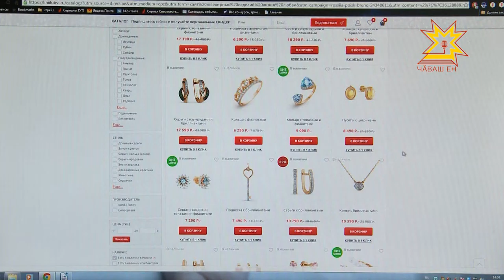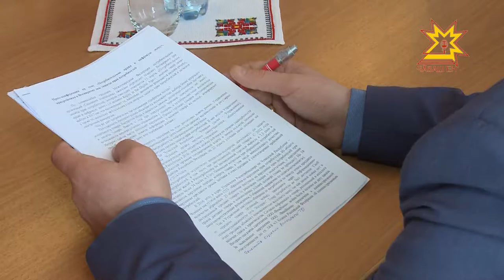Интернет урлă тавар туянма ан васкăр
Паян интернет пĕтĕм тĕнчене сырса илнĕ. Ватти те, вĕтти те компьютер умĕнче ларать. Мĕн кăна çук кунта. Аякри юлташсемпе çыхăнма та, професси пĕлĕвне ÿстерме те, тавракурăма аталантарма та май пур. Мĕнле кăна тавар сĕнмеççĕ тата, укçа çеç пултăр. Анчах та интернет урлă тавар туянакансен прависене пăссан мĕн тумалла? кун пирки Чăваш Енри Роспотребнадзор уйрăмĕн ĕçченĕсем пресс-конференцире калаçрĕç.